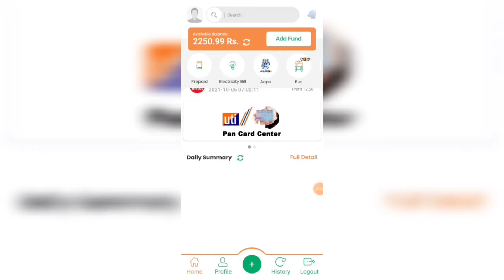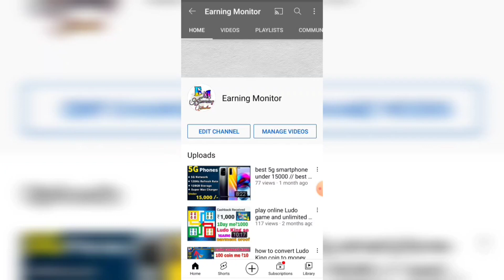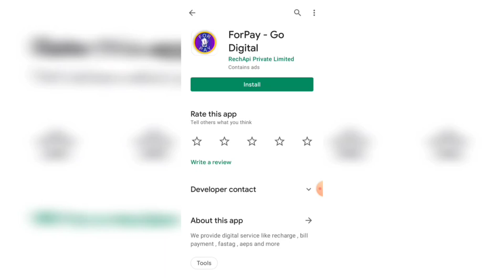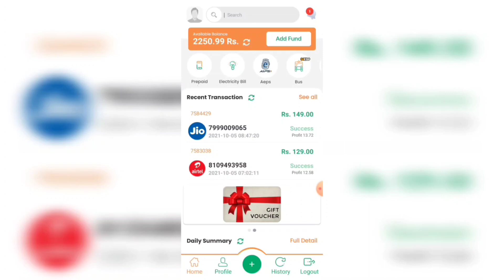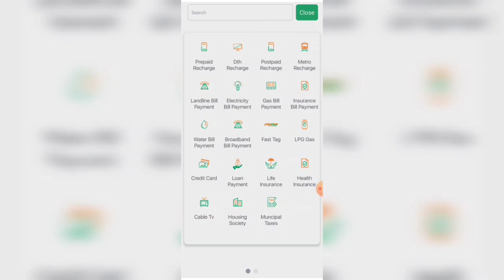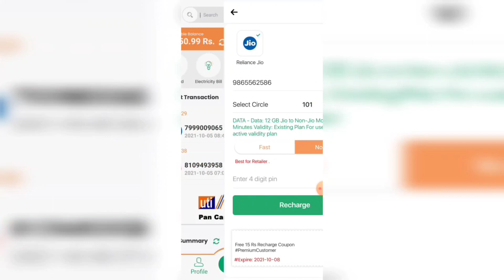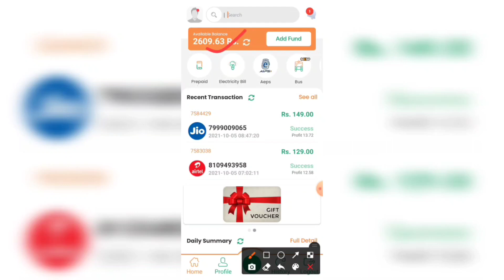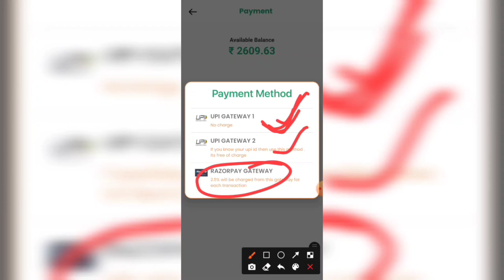forpay recharge software full video recharge and highest Commission best retailer recharge portal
app link=Earn upto 30000 rs per month.
 Do recharge , Pay bill , Refer to friend
 and earn alot of money , Just Download FORPAY app

referral ID= 8972iti

best recharge software best retailer recharge software best retailer portal this application is unlimited recharge free recharge and highest retailer Commission available recharge mobile recharge DTH Recharge bill payment and another DTH service and another detail detail and another Digital Service available this application and highest Commission only one forpay recharge App for pay for pay recharge protal